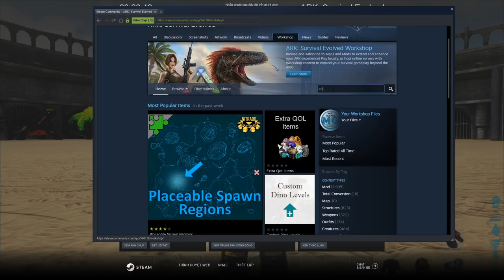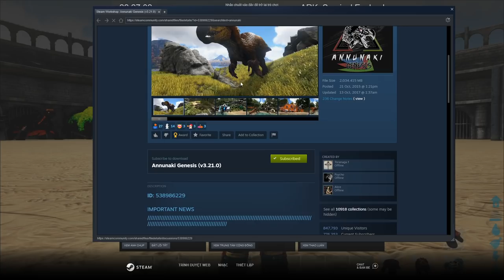REVIEW MODS | ARK | : Annunaki Genesis : Tượng đài của ARK đã chết